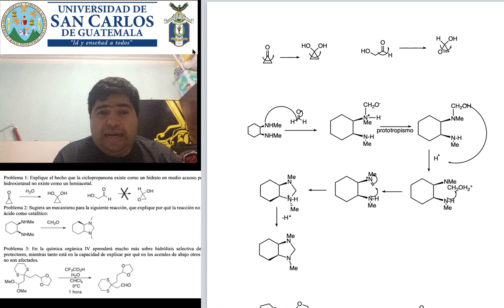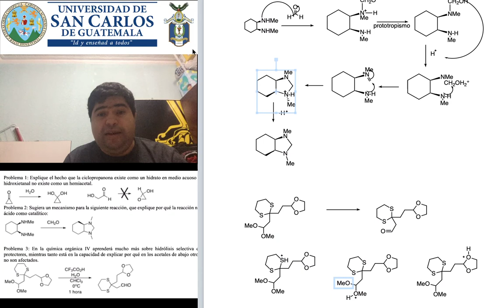Resolviendo Ejercicios de Acetales, hidratos e iminas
Video ilustrativo para estudiantes de Química Orgánica II (QQ)
Escuela de Química
Facultad de Ciencias Químicas y Farmacia
Universidad de San Carlos de Guatemala (USAC)